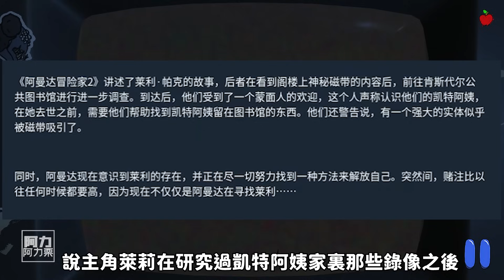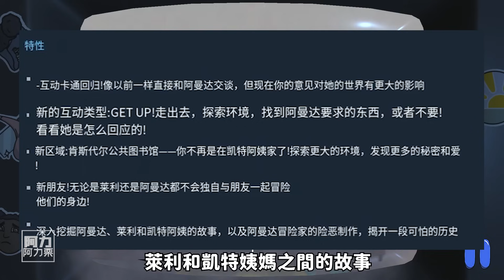新的冒險，新的黑暗？！《愛冒險的阿曼達2》續作前瞻 Amanda the Adventurer